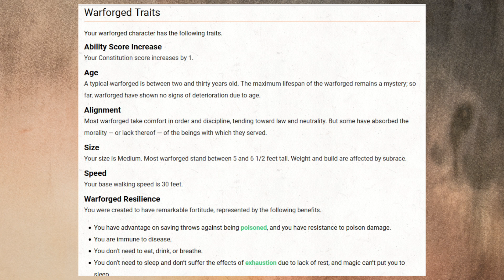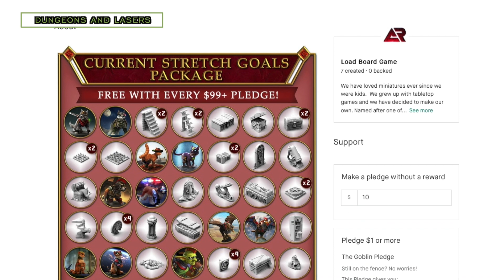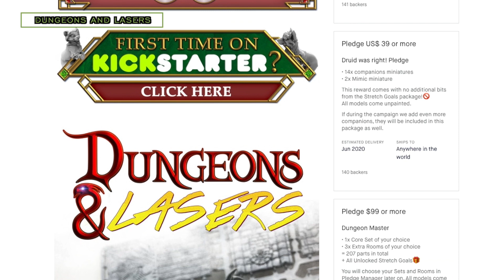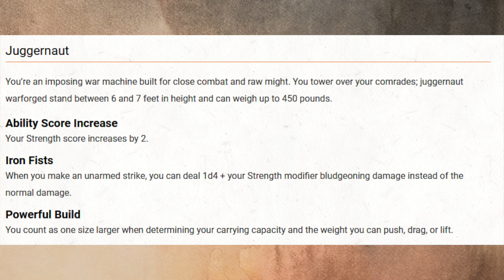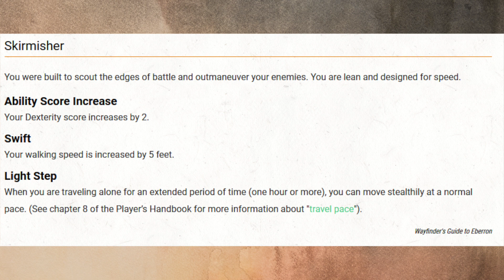D&D Warforged - What Character Class Should You Play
Nerdarchy enters the World of Eberron for this D&D race video. We look at the warforged and what character class makes the best and worst choices for them in 5th Edition Dungeons and Dragons.

Credits
Cartoon Goblin Thumbnails- mmmmjava on instagram